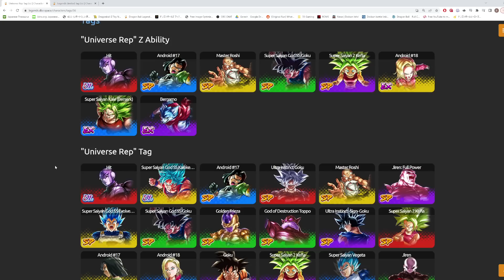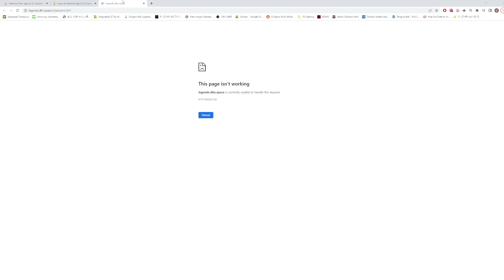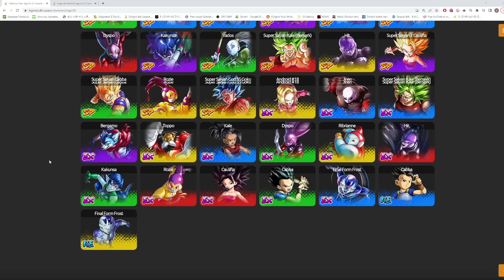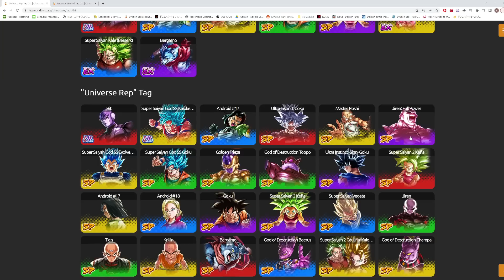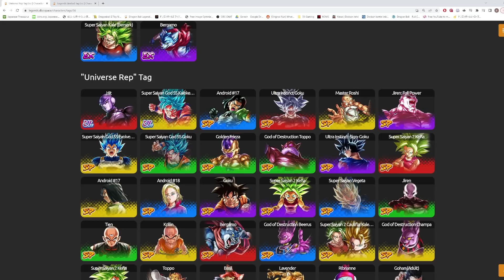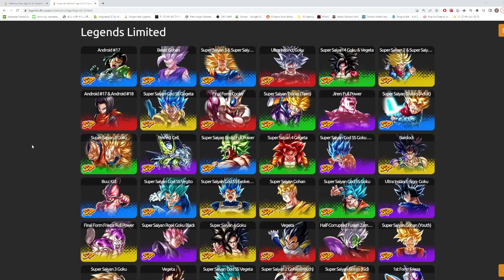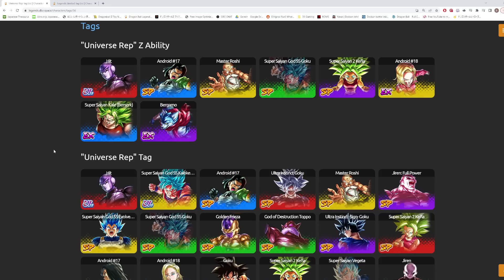(Dragon Ball Legends) WHAT CHARACTER WILL ZENKAI FOR PART 1 OF THE 5TH ANNIVERSARY?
Huge shoutout to Hydros for creating the thumbnail for this video.